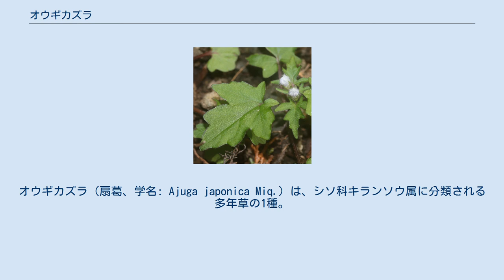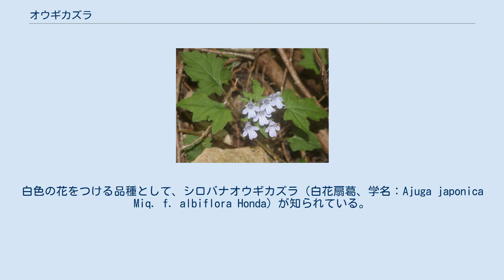オウギカズラ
オウギカズラ（扇葛、学名: Ajuga japonica Miq.）は、シソ科キランソウ属に分類される多年草の1種。
和名は葉や走出枝の姿に由来する。
 高さ8-20 cm。
茎はまばらに多細胞の縮れ毛があり、花のあと根もとの節から長く地をはう走出枝を出して広がる。
葉は対生し、5角状心形で不ぞろいの浅い切れ込みがあり、鋸歯は粗い波状、長さ2-5 cm、幅1.5-3.5 cm、葉柄は長さ2-5cm、走出枝につく葉はやや小型。
葉腋の上部にややまばらに、長さ約2.5 cmの薄紫色の花をややまばらにつける。
萼は5裂し、裂片は鋭尖頭。
花冠に長い筒があり、上唇は2裂し長さ約4 mm、下唇は3裂して開出し、中央裂片は大きく、さらに2裂し長さ約7 mm。
白色の花をつける品種として、シロバナオウギカズラ（白花扇葛、学名：Ajuga japonica Miq. f. albiflora Honda）が知られている。
果実は分果で、倒卵形、長さ約2 mm、裏面に網目模様がある。
 山地の木陰に生育するオウギカズラ 日本の固有種で、本州、四国、九州に分布する。
 山地の木陰に生育する。
 日本では環境省によるレッドリストの指定を受けていない。
また以下の都道府県でレッドリストの指定を受けている。